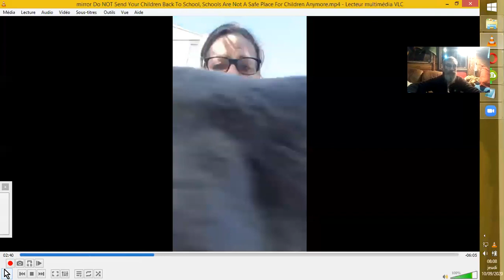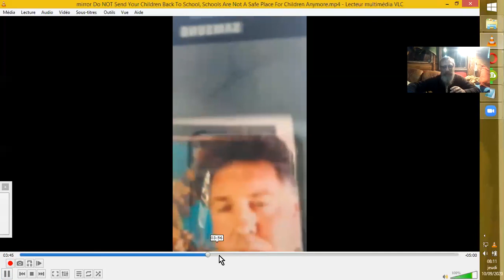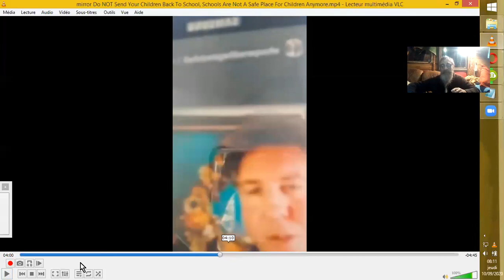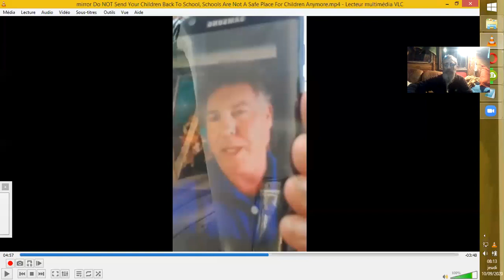ECOLES & QUARANTINAGES des ENFANTS sous 5G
ALERTE !! En Suède, l'avenir et les libertés des enfants, l'obligation vaccinales pour leurs parents, ALERTE.
Sources :
mirror Do NOT Send Your Children Back To School, Schools Are Not A Safe Place For Children Anymore

Life In The Labyrinth 2
•7 août 2020
Ce document lui-même a ne source, en description de ladite-vidéo. :)